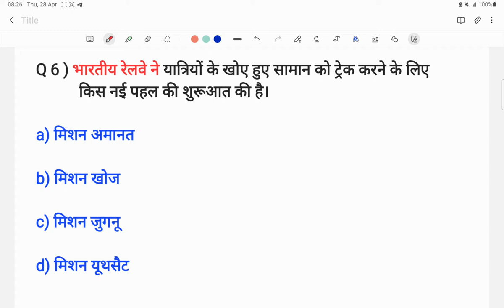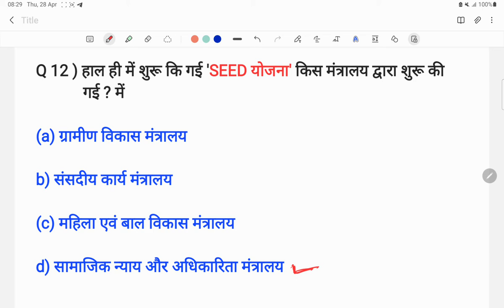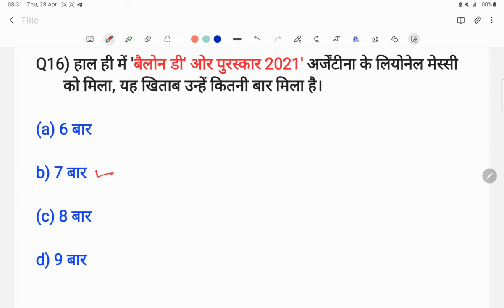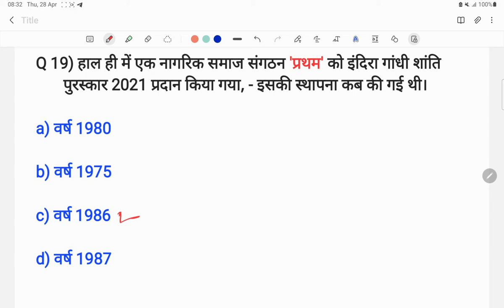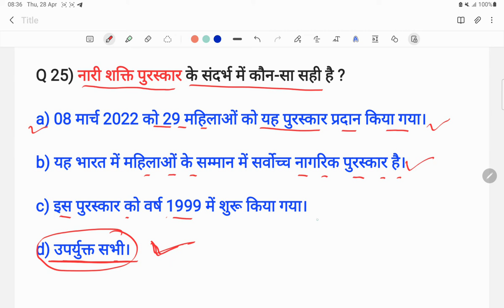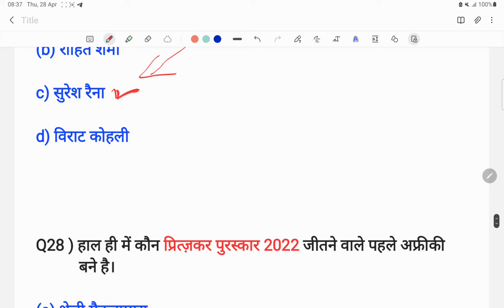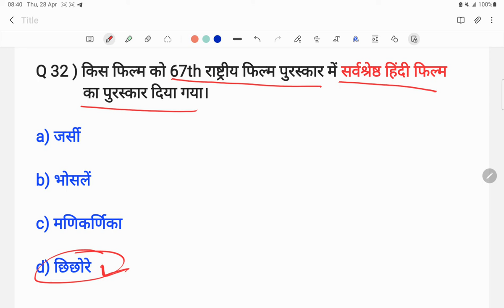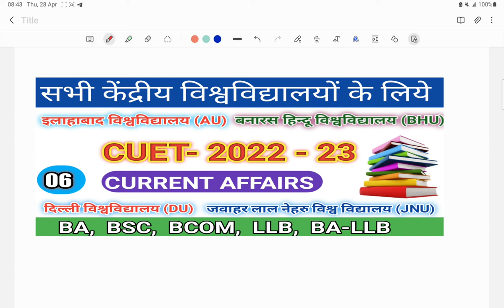CUET 2022 CURRENT AFFAIRS IMPORTANT QUESTIONS MCQ FOR BA BSC BCOM LLB BA-LLB GURUKUL CLASSES